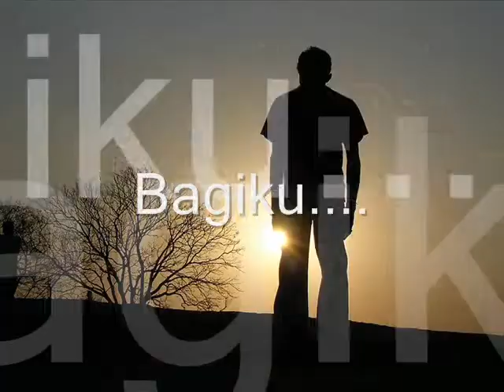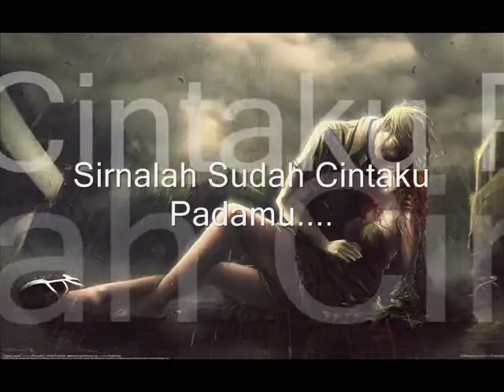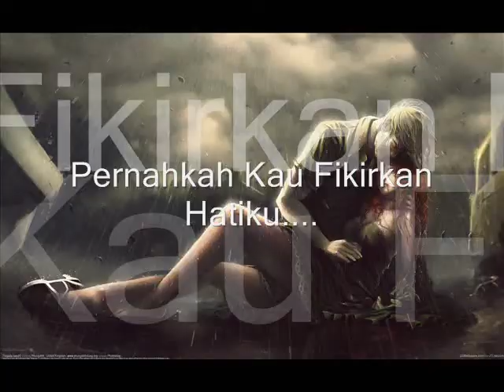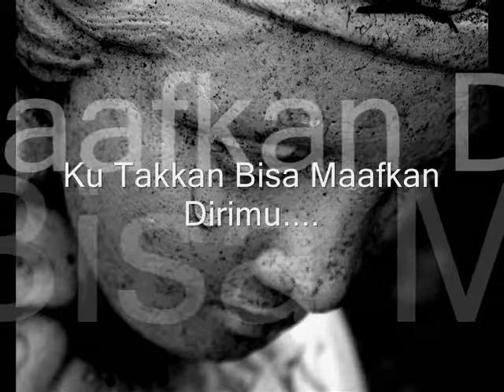SASINO BAND Sirna New Vid Pic Clip.wmv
New SASINO BAND

Vocal : Deny
Guitar : Q-zing
Drums : Cepoy
Bass & Keyboard : Opay (Achmad Shaufi)